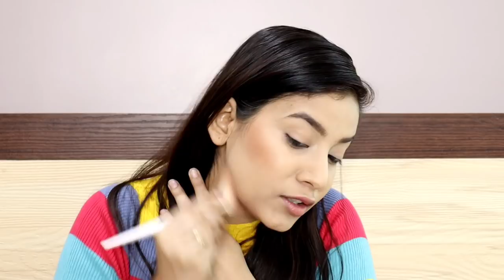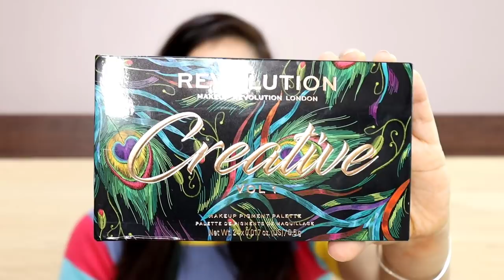😱First Impressions Makeup | Wet N Wild, Colorbar, Revolution, Revlon By MakeupLoverSejal❤️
The Moms Co. Natural Vita Rich Under Eye Cream (15 g)
Purplle Concealer Palette, Covert Operation Guardian - Foreign Agent 6 (12 g)
NY Bae Liquid Lipstick, Runway Range - Upper East Chic Style 4
Good Vibes Plus Argan + Coconut - Frizz Free + Nourishing Hair Serum (50 ml)
Wet n Wild Photo Focus Primer Water – Cool As A Cucumber (45 ml)
Good Vibes Plus Argan + Rose Hip - Softening + Shine Imparting Hair Serum (50 ml)

FYI:
1. Everything on this channel is for people who want to learn, enjoy, have fun, smile and spread positivity.
2. I work full-time at YouTube as a Makeup, fashion, Lifestyle, etc..

Muwaah 😘
Sejal 😊